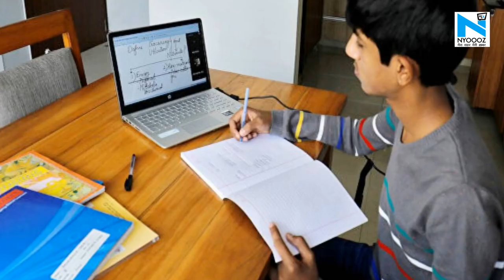Lockdown में Jharkhand सरकार 2,83,200 रुपये खर्च कर सरकारी स्कूल के बच्चों को देगी क्लास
लॉकडाउन में झारखंड के सरकारी स्कूल के बच्चे को पढ़ाने के लिए शिक्षा परियोजना परिषद ने तैयारी कर ली है. दरअसल कोरोना संकट की वजह से 16 मार्च से सरकारी स्कूल बंद हैं और इसकी वजह से बच्चों की पढ़ाई में रूकावट आ रही है...